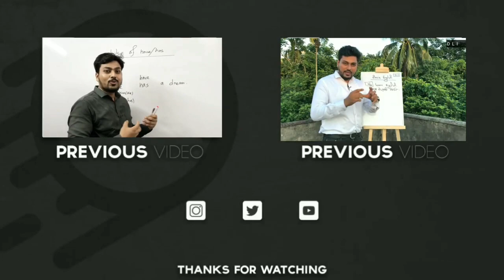How to be fluent in English with only 2 tips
With our 2 useful tips for Speaking English Fluently, you can dramatically improve your spoken English and speak fluent English without hesitation.